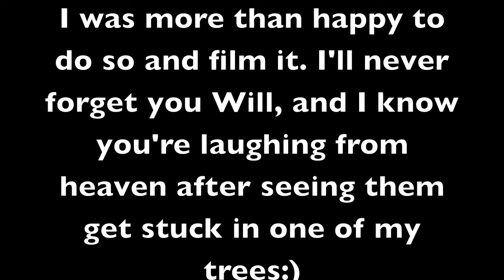In Honor of Will Norton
Rip Will!
I'll love you forever and always